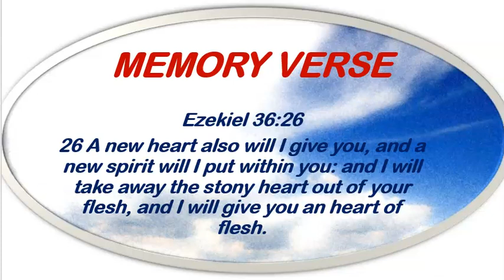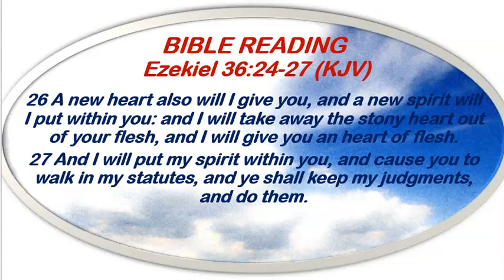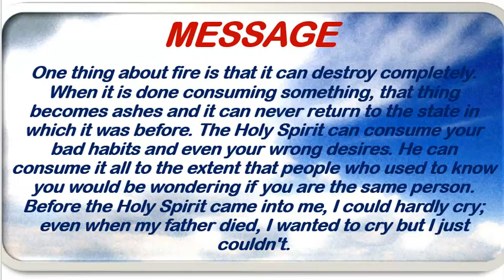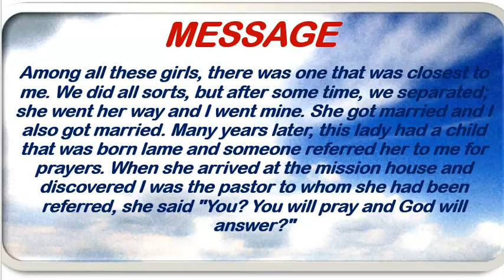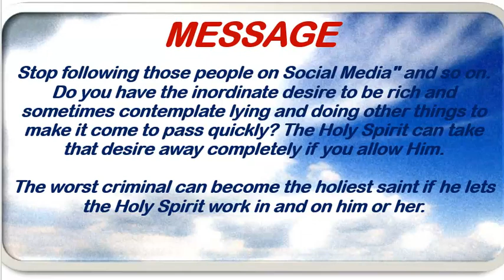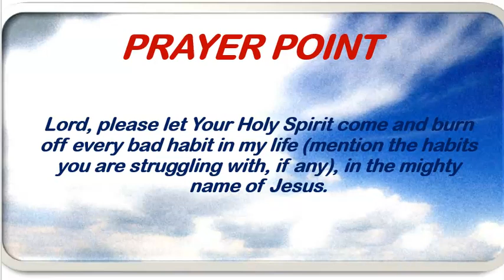Redeemed Christian Church of God Open Heavens Devotional